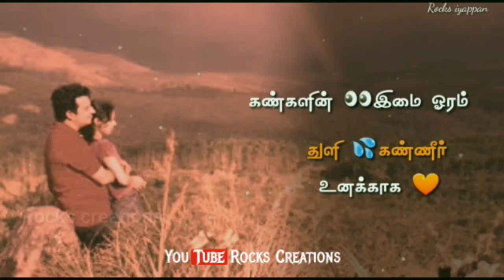பூவே முதல் பூவே ஒரு பனித்துளி உனக்காக |kadhal kiriman movie song whatsapp status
Love status Rocks creations